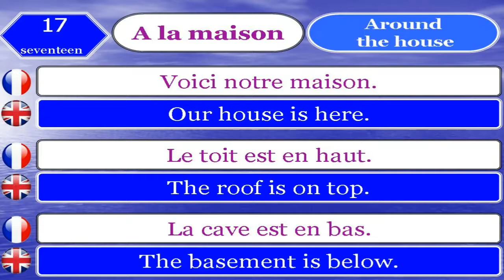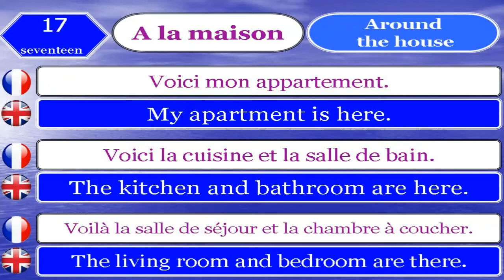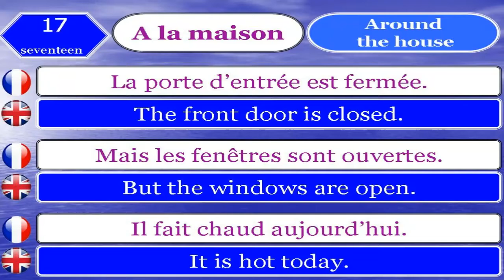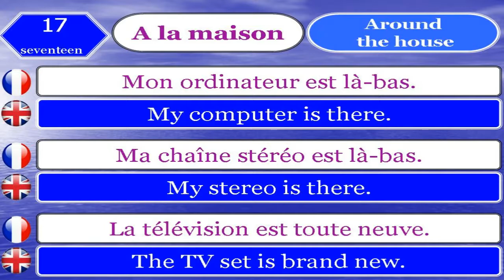learn french and english 17